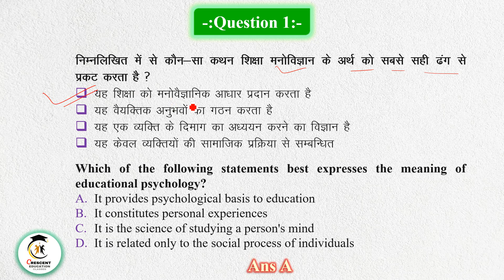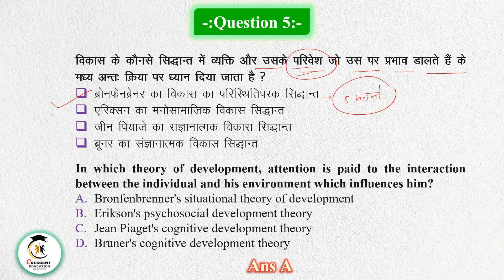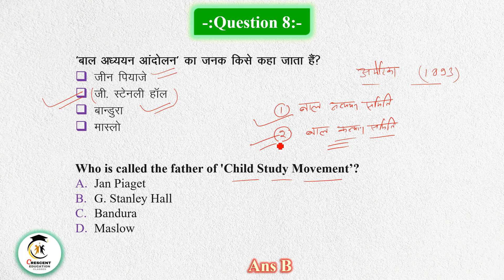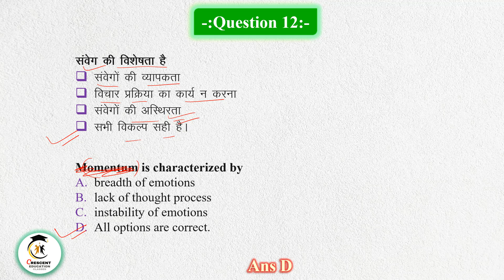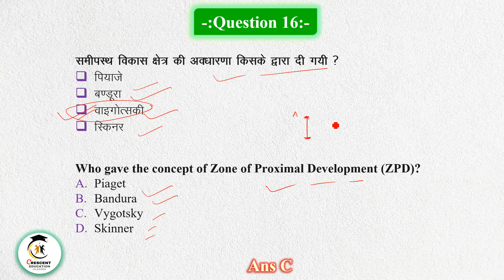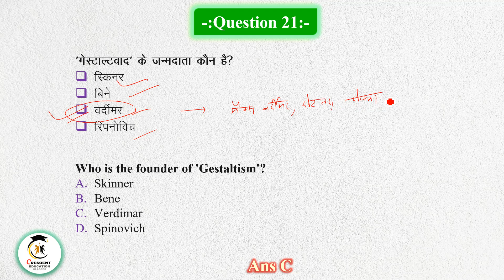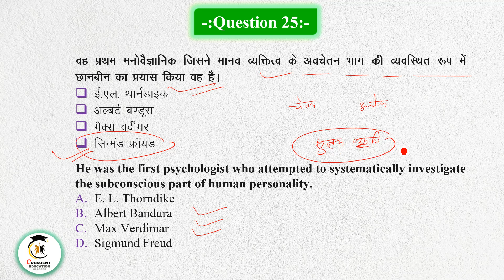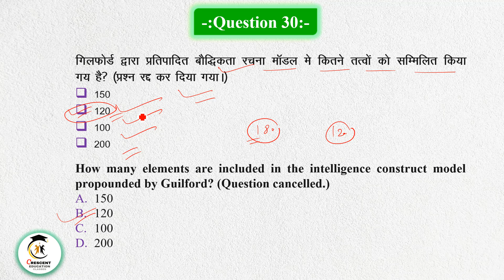मॉडल पेपर। उत्तराखंड एलटी। शिक्षण अभिरुचि। प्रवक्ता स्क्रीनिंग। भाग 25